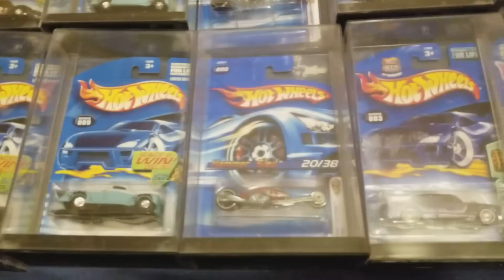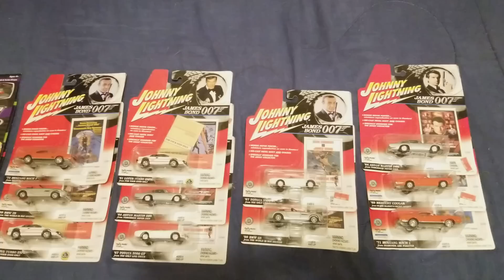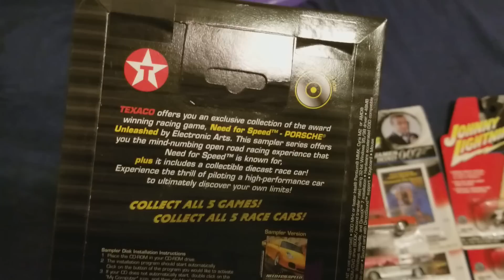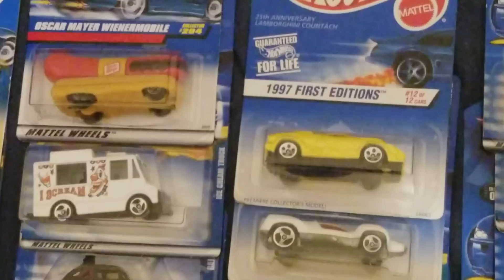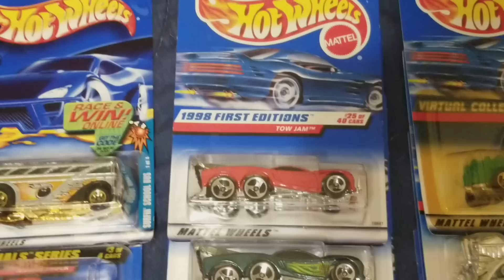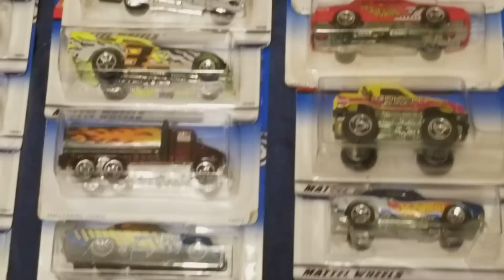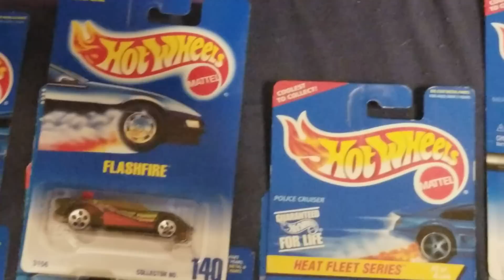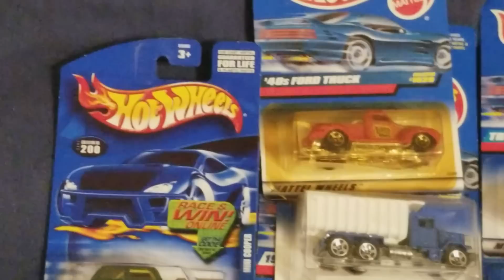THE CRAZIEST & COOLEST HOT WHEEL COLLECTIONS YOU WILL SEE. TREASURE HUNTS, SUBSET, VARIATIONS 1/2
Good luck.

TSQUARE TALK
Thomas